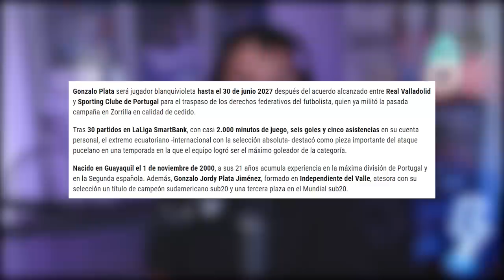¡OFICIAL! GONZALO PLATA FICHA POR EL REAL VALLADOLID